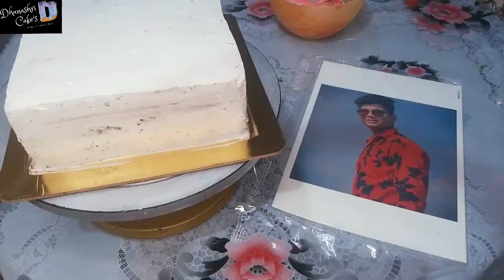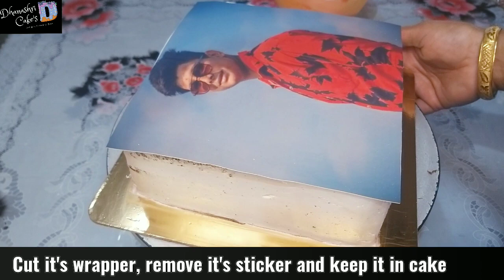Photo Cake//फोटो केक विषयी जाणून घ्या सगळ्या गोष्टी////Trending Cake/// Dhanashri Cake's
❣️SD Vamily. ❣️